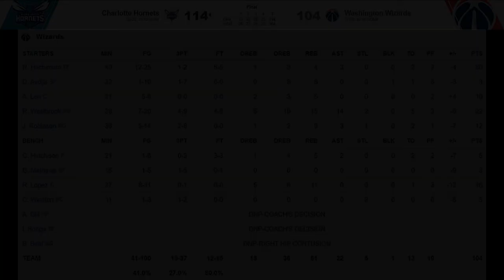[최고의경기] 어제 대기록 세웠던 버럭신! 오늘은 빈티지 인유어페이스를 선보이다!!! (feat.숙제완료)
어제 30득점 20어시 10리바의 NBA 최초 기록을 세웠던 버럭신 러셀 웨스트브룩!
오늘 비욤보를 상대로 전성기 시절 무지막지한 인유어페이스를 보여줬는데요.
과연 숙제도 완료했을까요?!